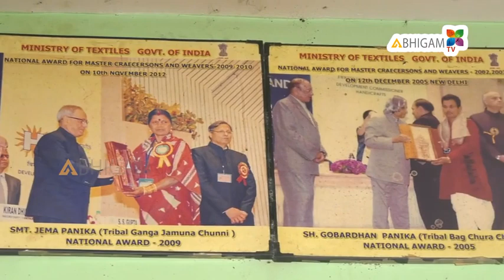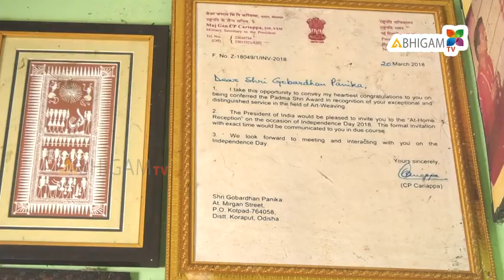କିଛି ସ୍ମୃତି କିଛି ଅନୁଭୂତି EP-2 | Padmashri Gobardhan Panika | Tribal Art Handloom Weaver| Abhigam TV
କିଛି ସ୍ମୃତି କିଛି ଅନୁଭୂତି: ଅଧ୍ୟାୟ -୨ | କୋଟପାଡ଼ର ଗର୍ବ ପଦ୍ମଶ୍ରୀ ଗୋବର୍ଦ୍ଧନ ପନିକା

ପଞ୍ଚମ ପଢିଲା ବେଳେ କାହିଁକି ପାଠରେ ଡୋରି ବାନ୍ଧିଥିଲେ ବୁଣାକାର ତଥା ପଦ୍ମଶ୍ରୀ ଗୋବର୍ଦ୍ଧନ ପନିକା |
କେମିତି ସେ ସଫଳତାର ପାହାଚ ଅତିକ୍ରମ କରିଚାଲିଲେ, ଆସନ୍ତୁ ଜାଣିବା ତାଙ୍କରି ମୁହଁରୁ |

କିଛି କଥା କିଛି ବ୍ୟଥା ବଖାଣିବେ ଆମର ଅତିଥି,
ଦର୍ଶକମାନଙ୍କ ପାଇଁ ନେଇଆସିଛୁ  'କିଛି ସ୍ମୃତି କିଛି ଅନୁଭୂତି'।

କ୍ରିଏଟିଭ ହେଡ଼ : ଏମ. କୁମାର
ଅତିଥି : ପଦ୍ମଶ୍ରୀ ଗୋବର୍ଦ୍ଧନ ପନିକା
ଉପସ୍ଥାପନା : ଇଂ. ଦିଲ୍ଲୀପ ପଟ୍ଟନାୟକ
କ୍ୟାମେରା ଓ ଶବ୍ଦ : ନିର୍ମଳ
ମୁଖ୍ୟ ପରାମର୍ଶଦାତା : ବିପିନ ବିହାରୀ ସାହୁ
ପୋଷ୍ଟ -ପ୍ରଡକ୍ସନ : ଏସ. ଏମ. କ୍ରିଏସନ, ଭୁବନେଶ୍ୱର
ପରିକଳ୍ପନା ଓ ନିର୍ଦ୍ଦେଶନା : ମାନସ ପରିଡା

ଓଡିଶାର କଳା, ସଂସ୍କୃତିକୁ ଆଗେଇନେବା ପାଇଁ ଯେଉଁମାନଙ୍କ ଅବଦାନ ରହିଛି , ସେମାନଙ୍କୁ ଆମେ ଅତିଥି ଭାବେ ପାଇ ତାଙ୍କ ସହ ସିଧା ସଳଖ କଥା ହେବୁ , ଆମର କାର୍ଯ୍ୟକ୍ରମରେଧନ୍ୟବାଦ। ଯାହାର ନାଁ 'କିଛି ସ୍ମୃତି କିଛି ଅନୁଭୂତି'।  ଯଦି ଆପଣଙ୍କ ଅଂଚଳରେ ଏଭଳି ବହୁ ପ୍ରତିଭାଧାରୀ ବ୍ୟକ୍ତି ଅଛନ୍ତି ତେବେ ଆପଣ ଆମକୁ ଜଣାଇପାରିବେ |

ଏହି ଭିଡ଼ିଓଟିକୁ ସମ୍ପୂର୍ଣ୍ଣ ଦେଖନ୍ତୁ ଏବଂ ନିଜ ମତାମତ କମେଣ୍ଟବକ୍ସରେ ଲେଖନ୍ତୁ। ଧନ୍ୟବାଦ।

This will encourage us.

This video is not allowed for reuse/ redistribution in any form and manner on any source.